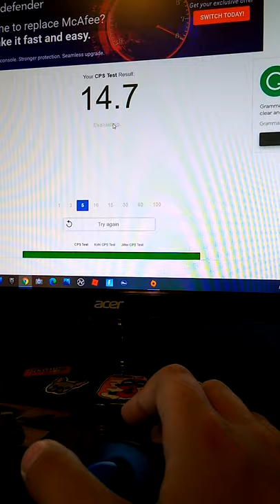15 CPS with a trackball office mouse!?!?!?